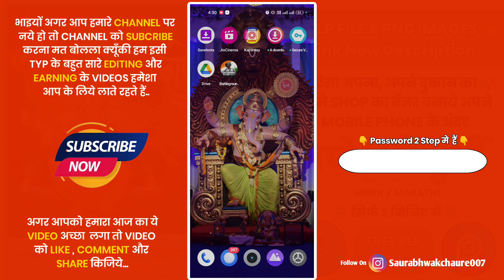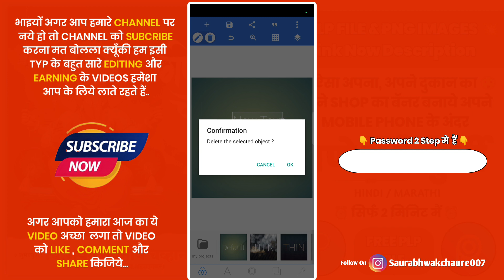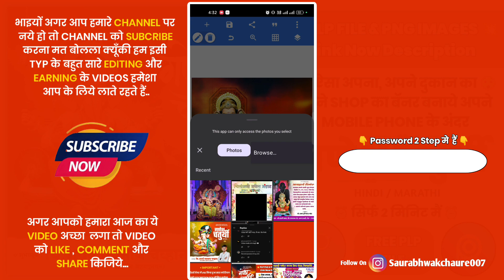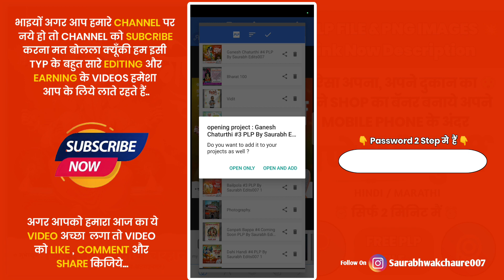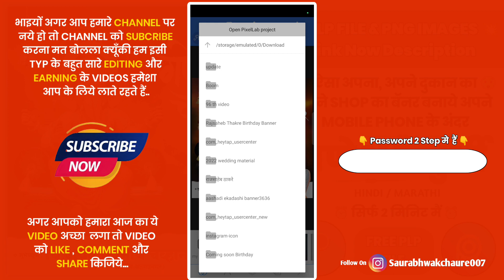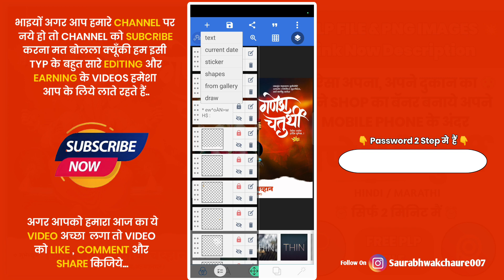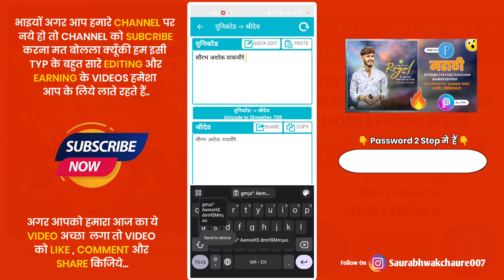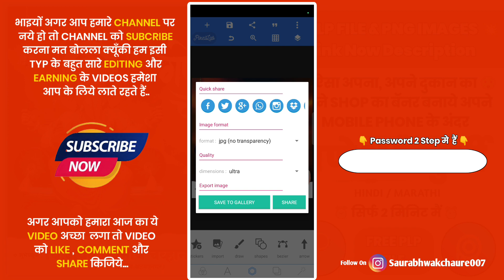Ganesh Chaturthi Banner Editing | ganesh utsav banner editing | ganpati bappa banner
आपको सारी Notification और Hack Apk यहाँ पर मिलेगे

                   ⚡ PLP FILE ⚡

                   ⚡ PNG FILE ⚡

Your Queries -
ganesh chaturthi banner editing ganesh chaturthi banner editing picsart
ganesh chaturthi banner editing in telugu
ganesh chaturthi banner editing plp ganesh chaturthi banner editing tamil